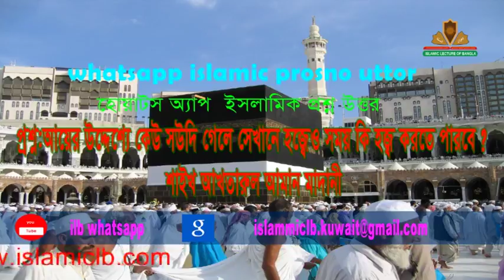কাজের জন্য সৌদি গেলে,হজের সময় কি হজ করতে পারবে? শাইখ আখতারুল আমান মাদানি ।। |New Bangla Waz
RELATED TOPIC:
1.we all want to know about islam, muhammad, quran, koran, muslim, lecture, allah, mufti menk,
RELATED TOPIC 2:
2.Every muslims want to know about 2020 waz, waz mahfil,  islamic lectures, azhari,

হোয়াটস অ্যাপ ইস্লামিক প্রশ্ন উত্তর
কাজের জন্য সৌদি গেলে,হজের সময় কি হজ করতে পারবে?